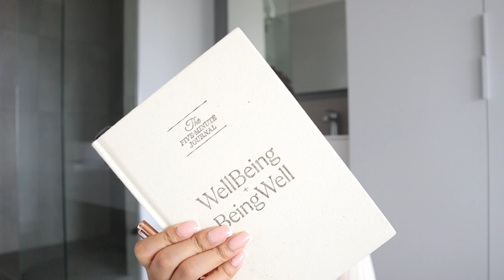girltalk: this advice helped me change my life - advice for women in their 20s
OPEN ME✨

Hey guys, it's the Consistent Queen back again with another video ❤️. For this video I shared some advice for women in their early 20s 🤭.

FAQ:
Camera: Canon EOS M50 MarkII
Lighting: 18" Ringlight & Natural Lighting
Editing Software: Final Cut Pro